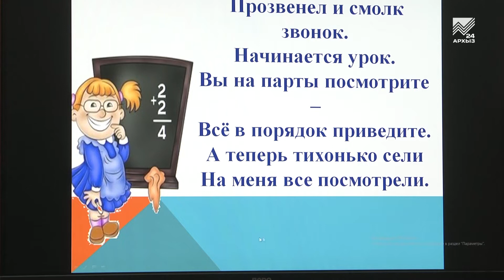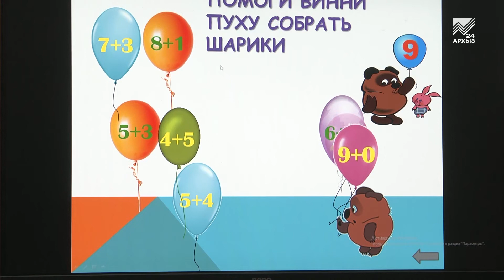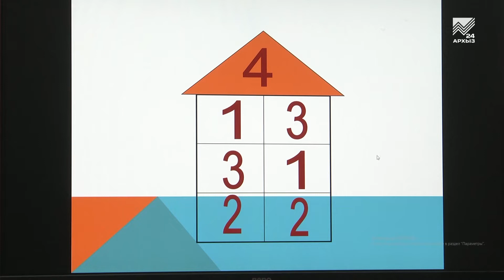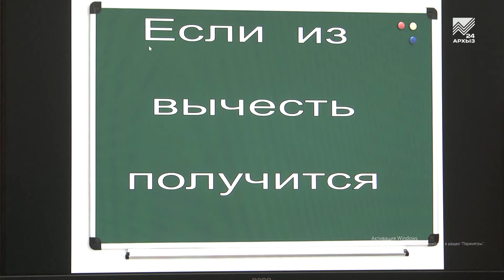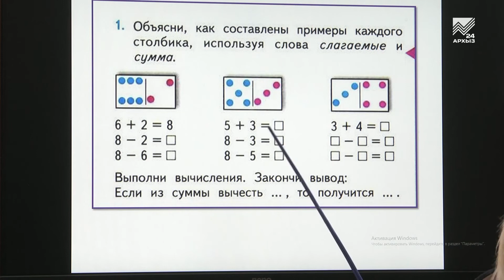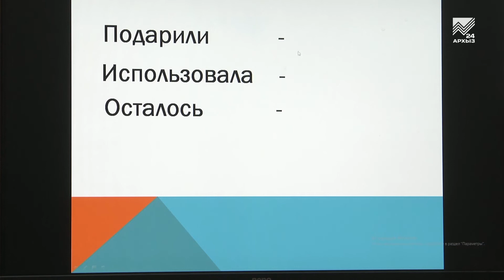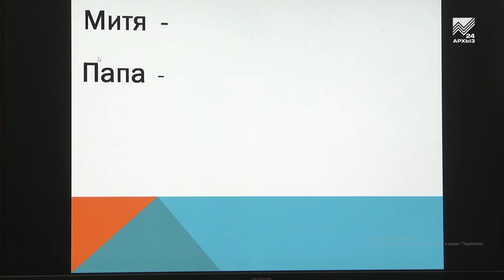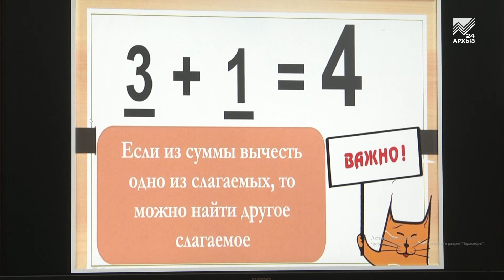Учимся дома. 1 класс. Математика: Связь между суммой и слагаемыми